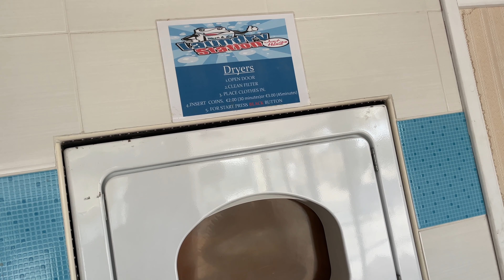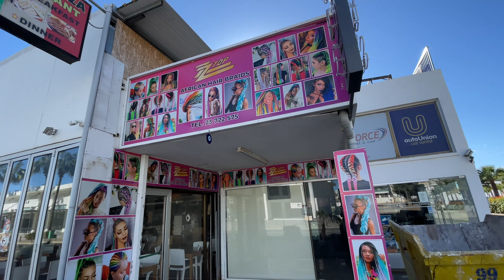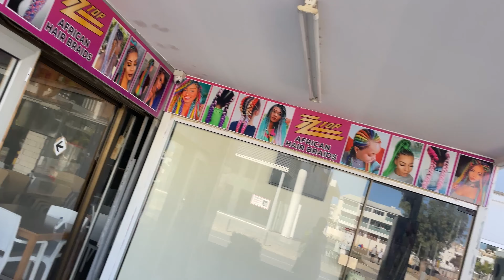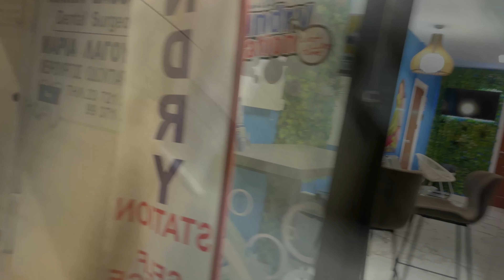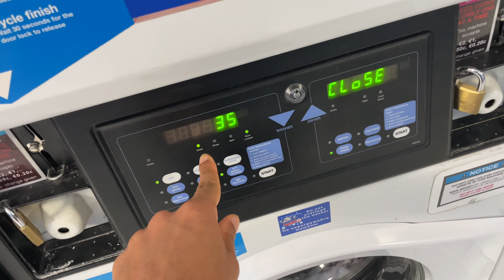Viajando pra praia no inverno europeu e fazendo trança masculina em Ayia Napa em Cyprus 🇨🇾